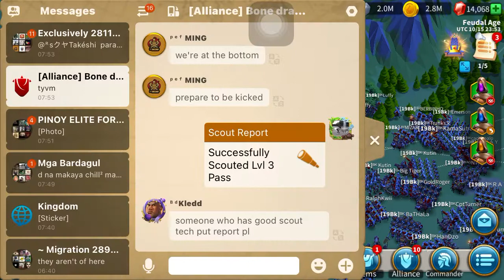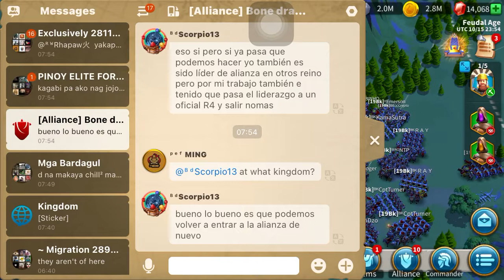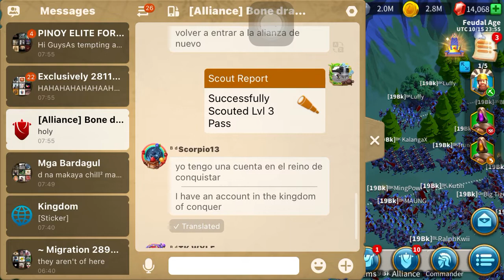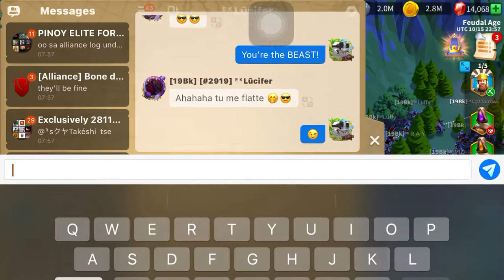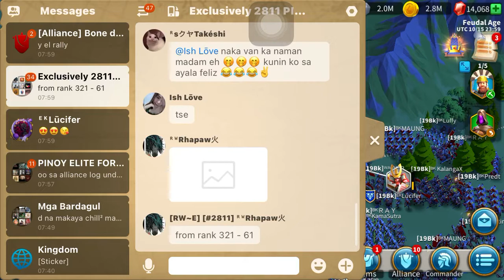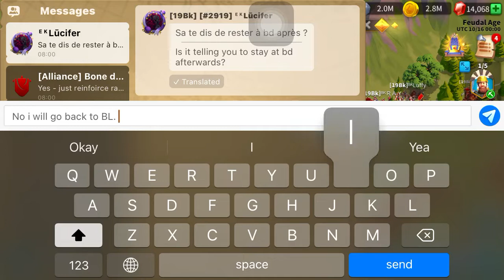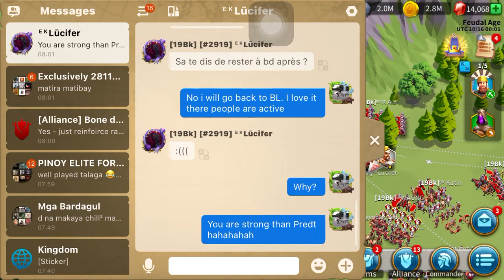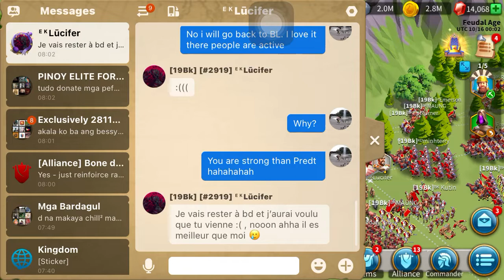2919 Gate 3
Finally Gate 3 for 2919.